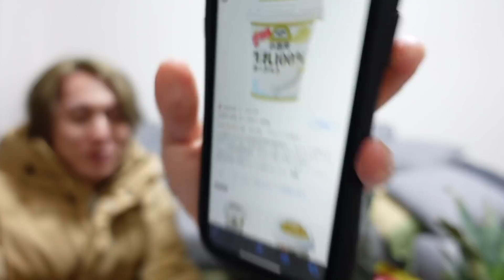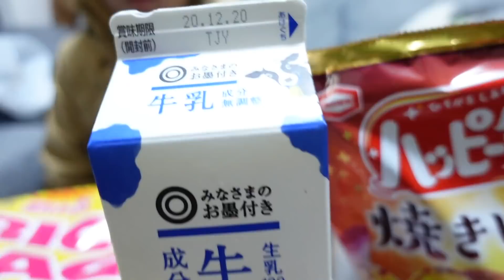ADHDの弟にメモなしでおつかい頼んだ結果が衝撃だった・・・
正確にはADHDではなくグレーゾーンですが、、、上手にお買い物できるかな？
でも少し伝え方が意地悪すぎたかなと兄は反省してます、、😂
弟から何かしら仕返しされそうで怖い！笑

ノージャンクの音楽動画はこちら！

タイガの音楽ユニット「Miiakiis」の楽曲が各種サイトより配信されています